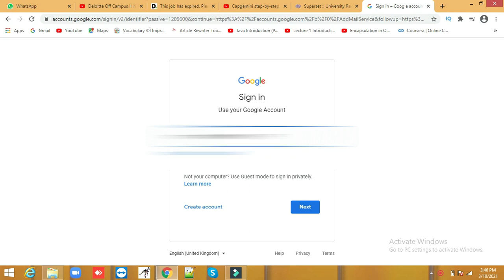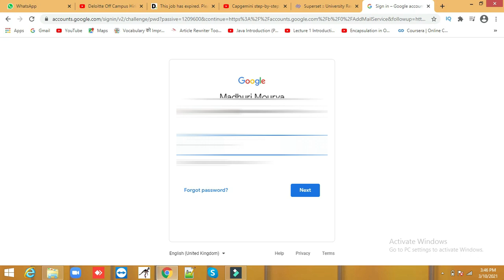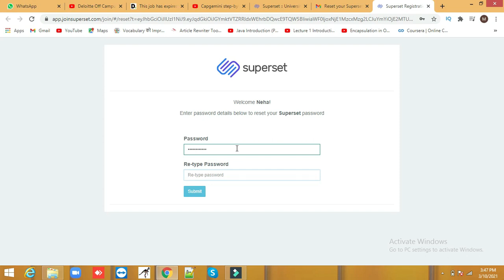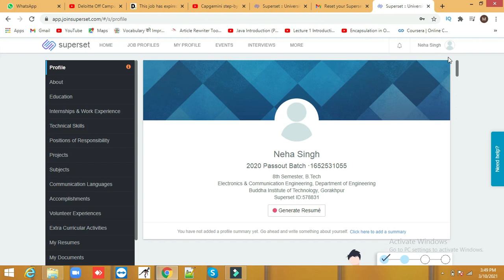Problem face in Registration Time || How can Resolve your problem... Step-by-Step Process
Watch this video for the qualification models and determination measure for Capgemini Recruitment 2019, 2020 Batch. This drive is solely led by Capgemini to select fresher up-and-comers.

This video will give you a thought regarding how to tackle Pseudo code inquiries for Capgemini. As of late Capgemini changed its recruiting design and made pseudo-code round as the first round in quite a while choice interaction.